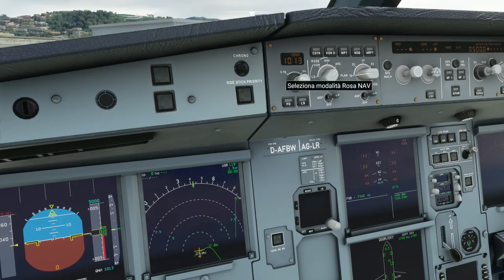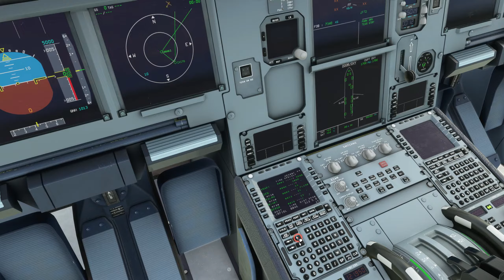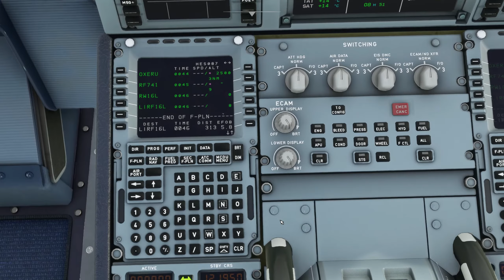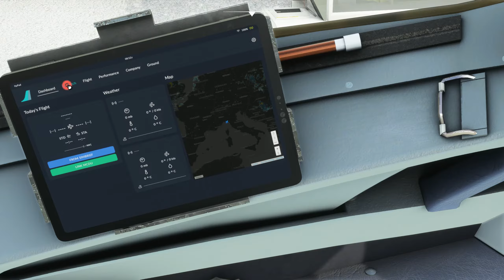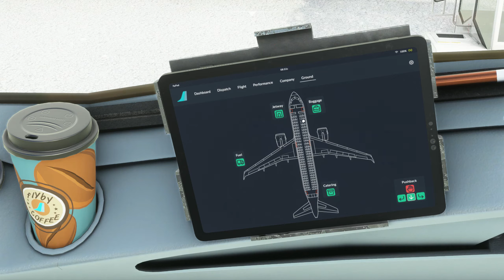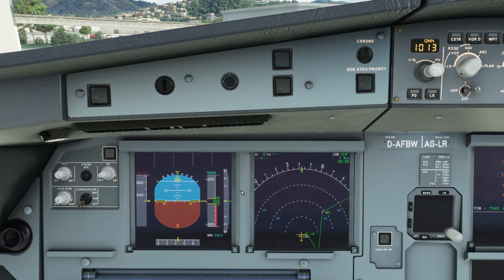Super Tutorial Airbus320 parte5/8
In questo video, vedremo come inserire le Sid e le Star, in più diamo uno sguardo al Ipad presente alla sinistra del pilota.